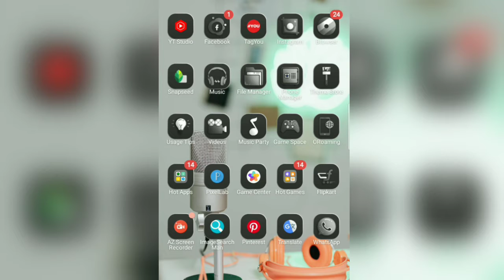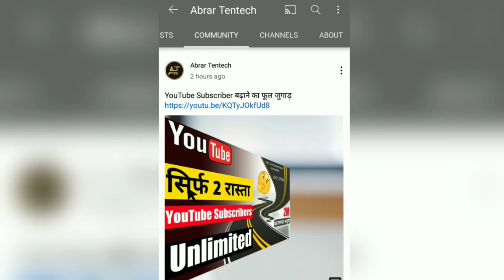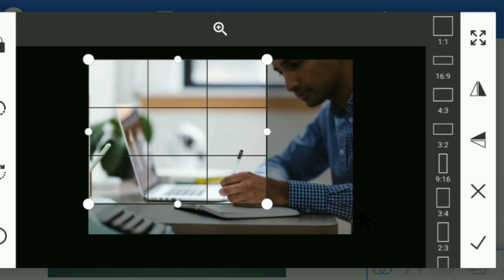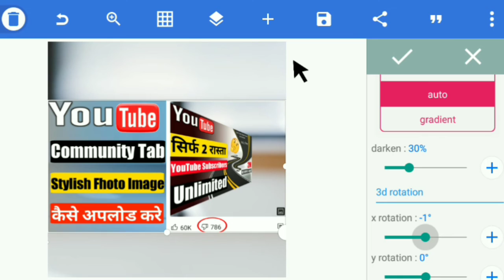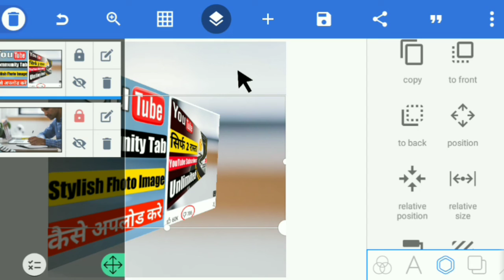How To Upload Stylish Fhoto Image On YouTube Community Tab | Stylish Fhoto Image कैसे अपलोड करे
Josh App Tips & Tricks

2 . Product Unboxing & Information

3 . YouTube Learning

4 . Facebook Learning

5 . Thumbnail Draw